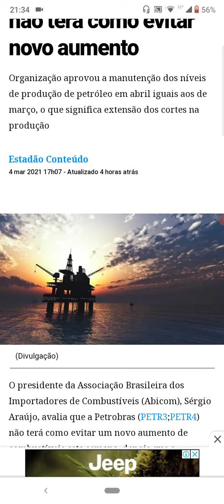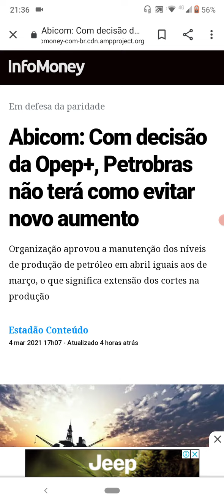Mais um aumento nos combustíveis?